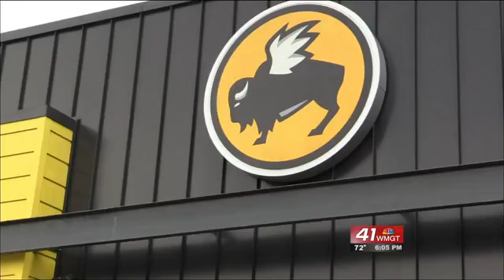Bibb County Fans prep for Georgia Bulldogs game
Tonight is a big football night in the state.